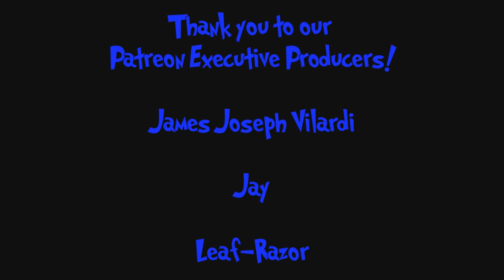Meet the Feebles is Secretly Brilliant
Peter Jackson (yes, THAT Perter Jackson) made Avenue Q before Avenue Q was a thing, and sadly, it's often overlooked by audiences. Let's take a look at what makes this raunchy tragic comedy work so well.